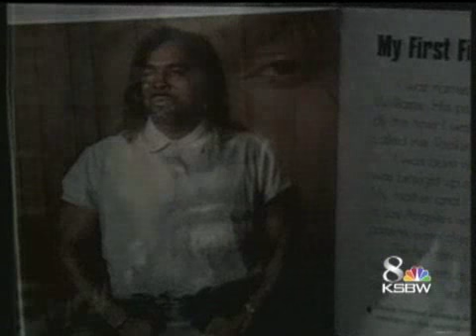Combating Gang Violence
People packed the Greater Victory Temple in Seaside to listen to the son of Crips Founder Tookie William.